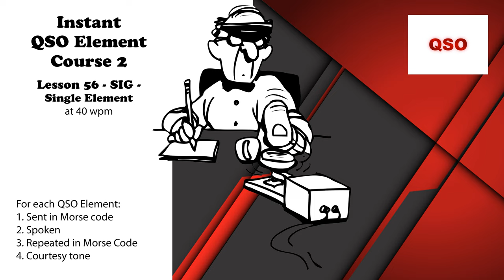Course 2 - Lesson 56 - SIG - Single Element